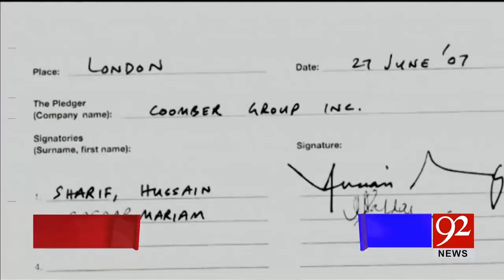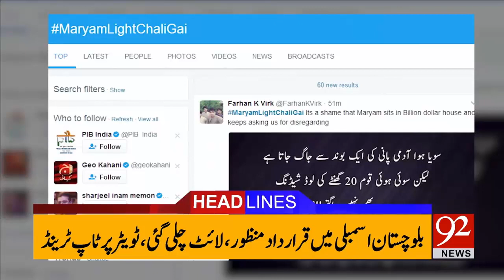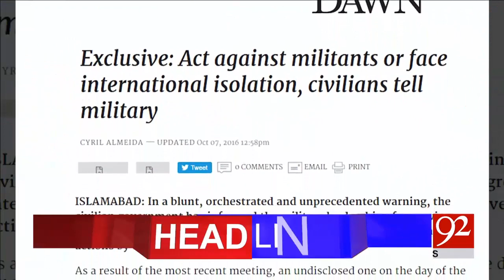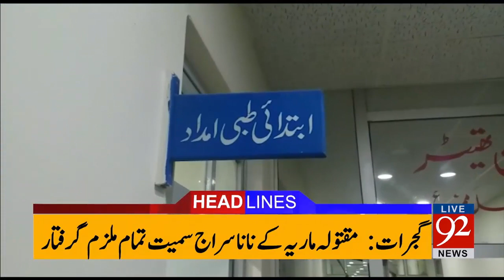92 News Headlines 09:00 PM - 18-04-2017 - 92NewsHDPlus